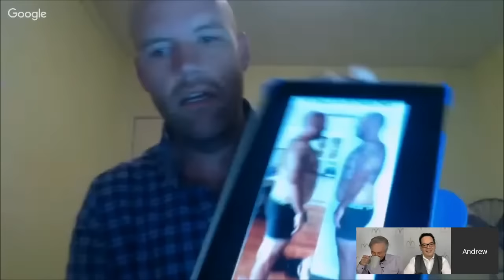Making the Change: Why people resist cost-free health, Webinar 04/21/16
In this live webinar, Dr. McDougall, MD, will discuss why people are hesitant to change their diet even if they will save thousands of dollars. Q&A follows.